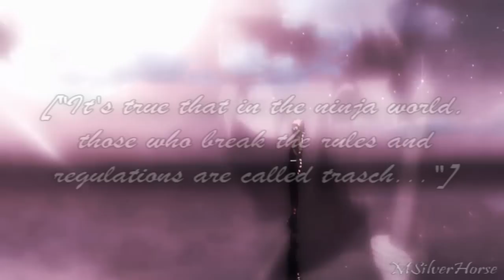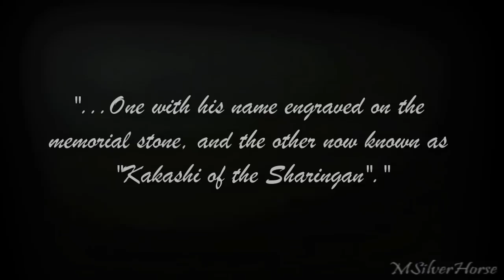...:::Kakashi & Obito ~Promise~:::...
I had finally put together a film about Kakashi and Obito
Whenever I go back to those sections for their friendship, watching does not end without tears...
I hope you like my AMV :)